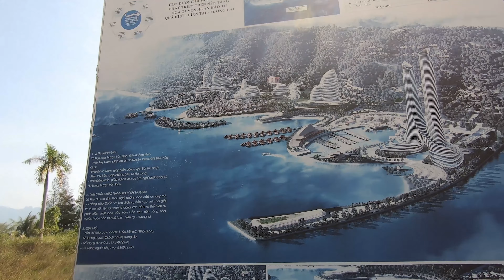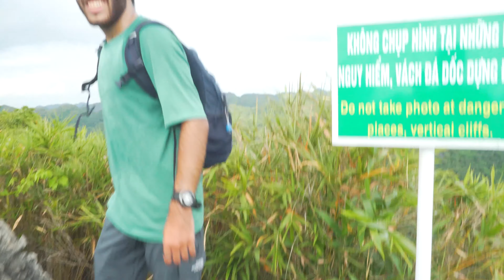Vietnam Ep 5 - HA LONG BAY, The Most BEAUTIFUL BAY in the World ! Ha Long, Cat Ba Island, Cam Pha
Hello again ! After all this time (sorry...) episode 5 is finally out !
After spending two weeks in north west Vietnam, we reach the coast. We arrive next to Cam Pha to chill out a bit before going to the busy city of Ha Long for a night and then on to Cat Ba Island to explore the national park and take a boat cruise in the famous Ha Long Bay.
In this vlogumentary (mix of a vlog and a documentary), you will visit a Buddhist temple, eat fried noodles with seafood, play pool with the vietnamese locals (they are extremely good at it), hike through the dense jungle and go kayaking between the huge jungle topped karst islands !

Thanks so much to Abdel and his incredible drone shots, link to his instagram:

00:00-00:09 Intro
00:09-00:44 Arriving at Cam Pha
00:44-01:49 The tidal flats
01:49-02:22 Massive abandonned holiday resorts...
02:22-03:20 Buddhist temple
03:20-04:20 Getting a flat tire...
04:20-05:00 Getting our asses kicked at pool by the locals
05:00-05:48 Ha Long
05:48-06:52 Arriving at Cat Ba City
06:52-08:42 Exploring Cat Ba National Park
08:42-09:48 Beautiful sunset and Noam tumbling to the ground
09:48-12:35 Ha Long Bay boat cruise
12:35-13:32 Visiting the fish farm
13:32-14:24 Changing boat with Martijn (Buffalo hostel are crazy)
14:24-End Outro